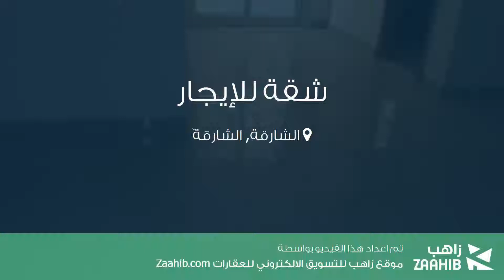شقة للإيجار في شارع النهدة, الشارقة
تفاصيل العرض:-

رقم: 4055667

ميزات:-

2 الغرف, 2 عدد دورات المياه, 1 سعة مرآب السيارات, تكييف مركزي